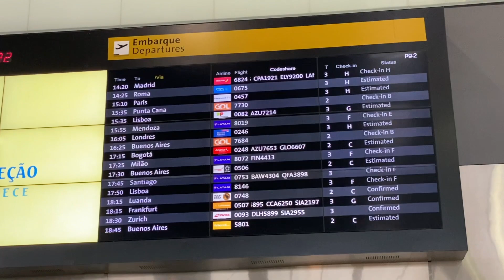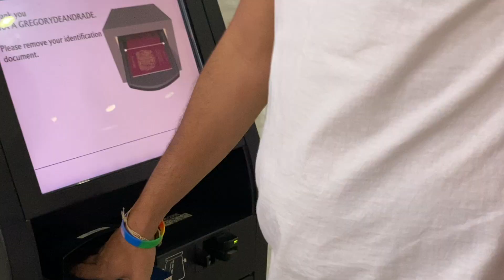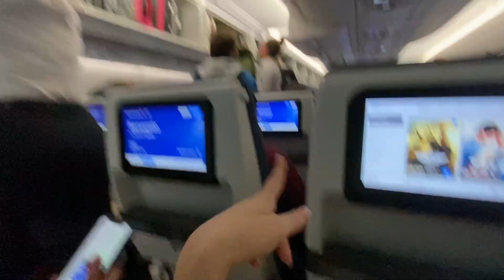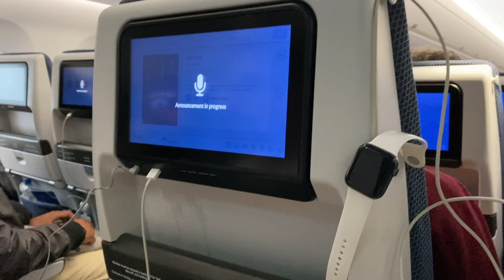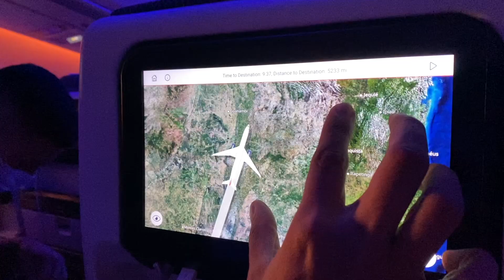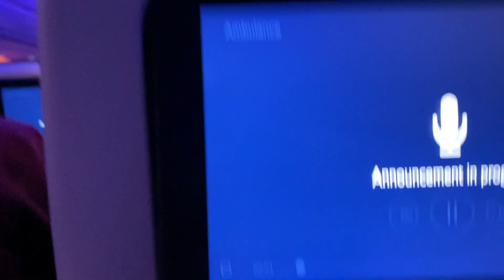12 HORAS ANTES ✈️ Embarque e voo para Intercâmbio em Londres - Inglaterra | Parte 2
Tá acontecendo. Já estou em São Paulo, aguardando o horário para entrar no meu voo que vai me levar direto para Londres, na Inglaterra. O coração está na mão e quero levar vocês comigo para cada segundo antes da chegada em Londres. Vamos?

Faça seu intercâmbio na EF também e ganhe 100 dólares de desconto